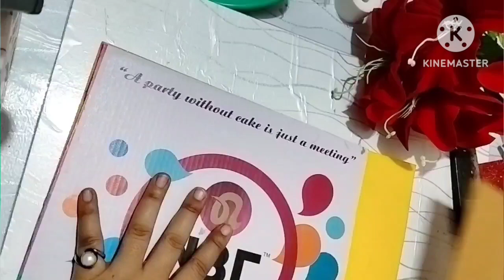Diwali Decoration ideas| Wall hanging with waste material for diwali | wall hanging craft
Hello Friends
i hope u all are good

This video for diwali special
because i thought why don't we make something new using the leftover cutting..so i have created this wall hanging craft..you guys please comment and tell us how u liked these wall hanging craft ideas ?

and i hope u like video